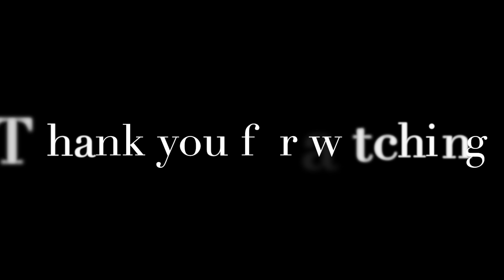Thruhiking the Continental Divide Trail - CDT Mile 905-921